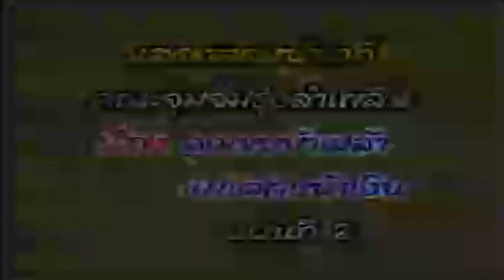จุ๋มจิ๋มรุ่งลำเพลิน เรื่อง ลูกเขยบ้าเหล้า แม่เฒ่าหน้าเงิน ตอน 2